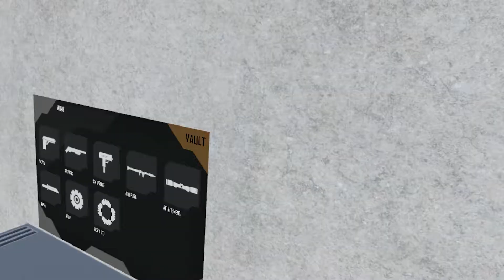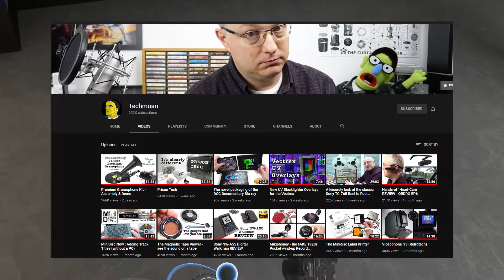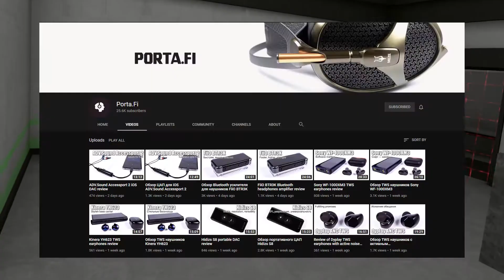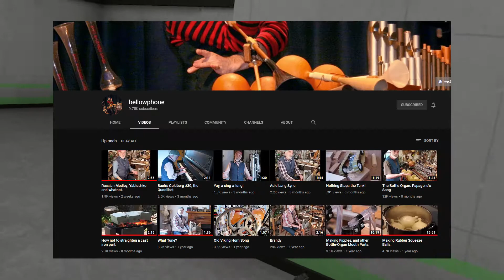Unnecessary Frustrations.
yea the audio is a bit janky in this video ill work on fixing it for the next one
list of channels i spoke of :